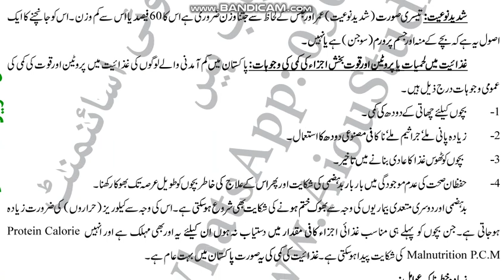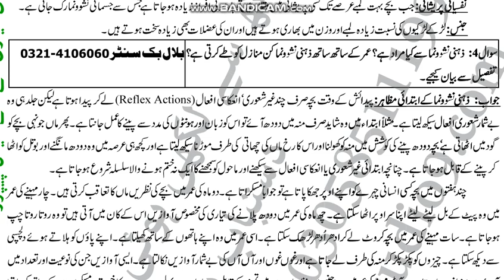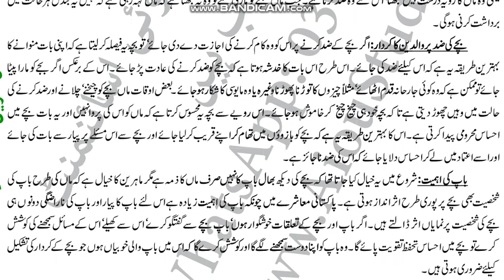⏩ AIOU Code 330 Solved Asignment No.2 Spring 2024 | Subject: Child Care & Develop | Level: FA/ I Com